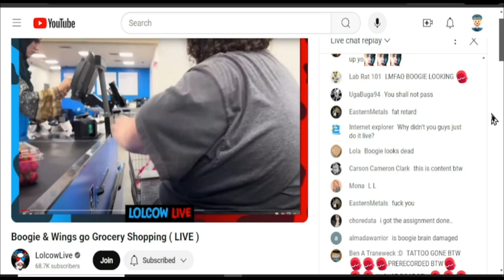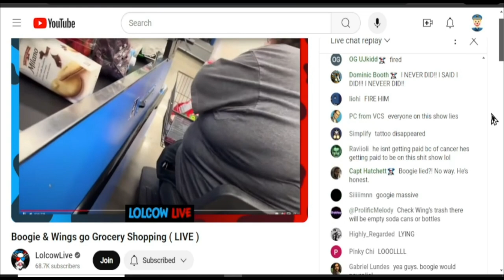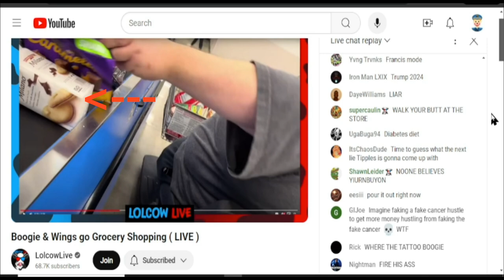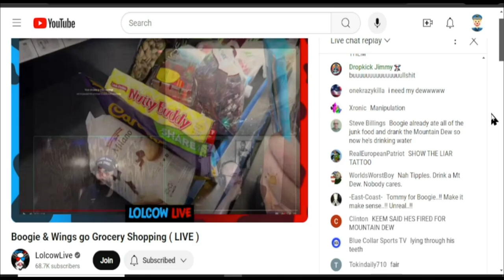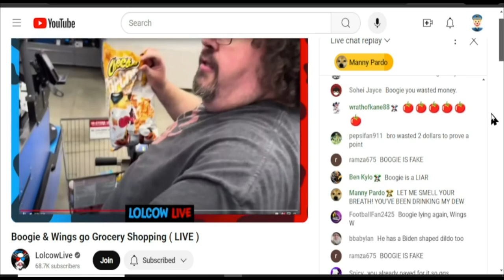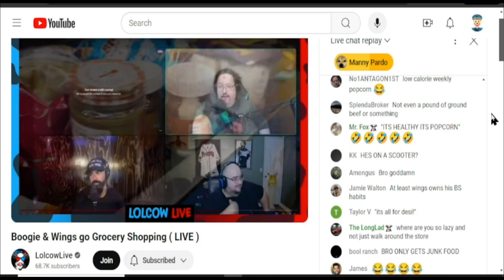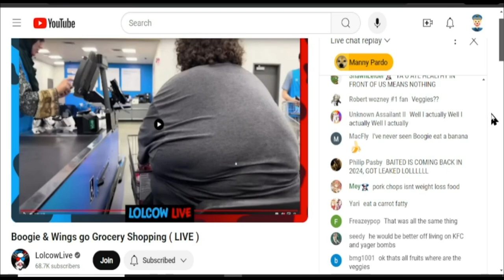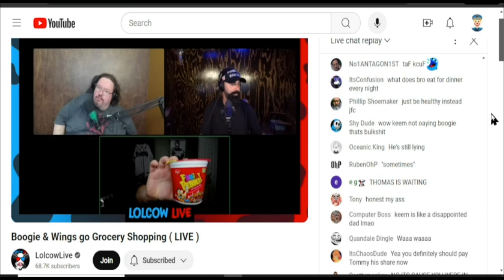Boogie2988 Lies About Food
Boogie tries to sneak snacks to the cash register